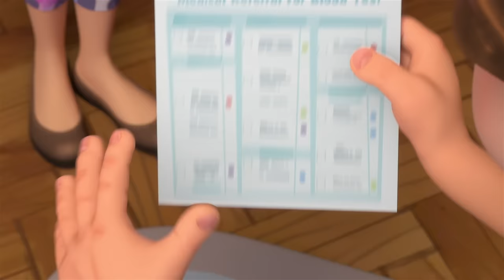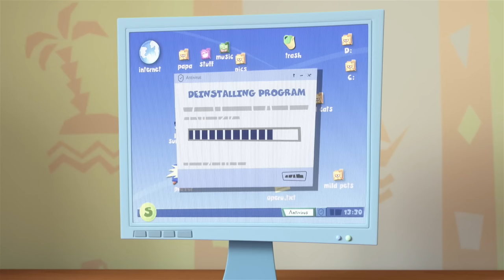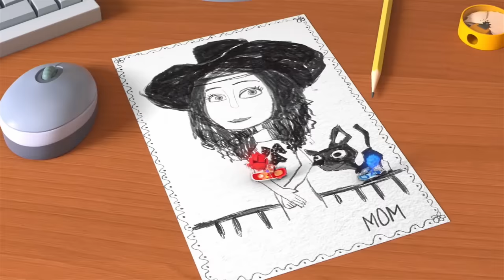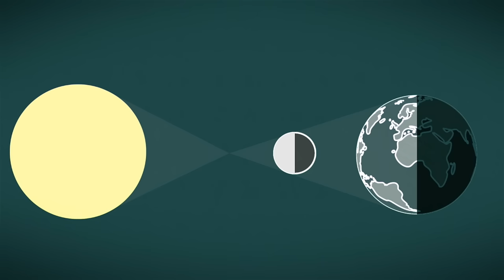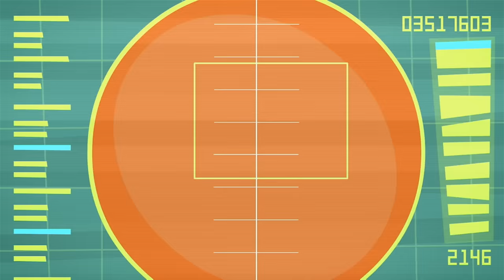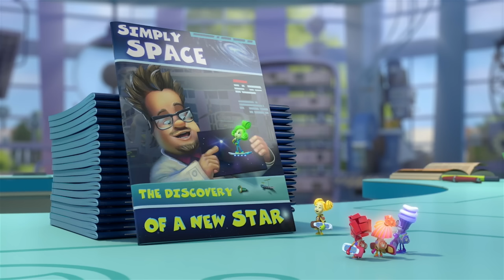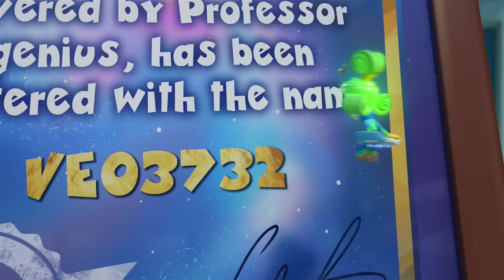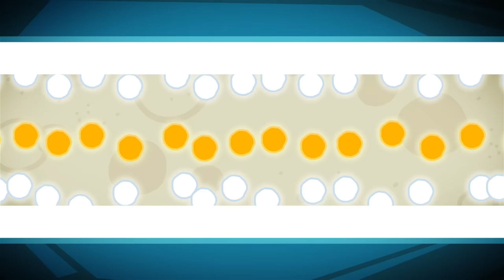Tom Thomas' Tough Choice: Chess Club or Robotics Club? | The Fixies | Animation for Kids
Tom Thomas has a dilemma - he doesn’t know which club to join at school – should he join the Robotics Club with Johnny, or the Chess Club with Katya? Mom tells him to listen to his heart for the answer. Tom Thomas talks with Nolik about his problem, but Nolik acts disinterested and flies off on his fixieboard for Fixie School. At school, Grandpus asks Nolik to help move a battery, but Nolik wonders why he has to do it when Toola is right there. His grandfather accuses him of being heartless with his indifference to help those in need. Nolik recalls that he did not help Tom Thomas either and goes back to him. He suggests that Tom Thomas listen to his heart with his mother’s stethoscope. But Tom Thomas does not hear any advice through the stethoscope, just the steady beating of his heart. Nolik tells him to try again and sneaks in between the stethoscope and Tom Thomas’ chest. He pretends to be the voice of Tom Thomas’ heart telling him to choose the Robotics Club. Tom Thomas figures out Nolik’s trick. Nolik is upset that he could not help his friend. But Tom Thomas tells Nolik he actually did help him finally make a decision – he wants to join the Medical Club!

00:00:00 - The Heart
00:05:10 - The Blood Test
00:10:23 - The Virus
00:15:36 - The Frying Pan
00:20:51 - Water
00:26:09 - The Baby Doll
00:31:23 - The Pencil
00:36:35 - The Time Machine
00:41:50 - The Solar Eclipse
00:46:58 - Buttered Bread
00:52:08 - The Backpack
00:57:23 - Concrete
01:02:34 - The Jewel
01:07:48 - The Telescope
01:13:03 - The Coffee Maker
01:18:15 - The Pyramid
01:23:26 - The Masquerade
01:28:40 - The Star
01:33:51 - The Traffic Light
01:39:11 - The Rock
01:44:24 - Plastic
01:49:37 - Glue
01:54:47 - The Detective